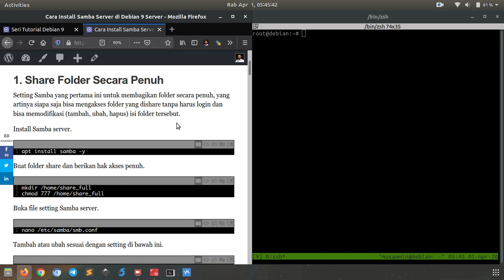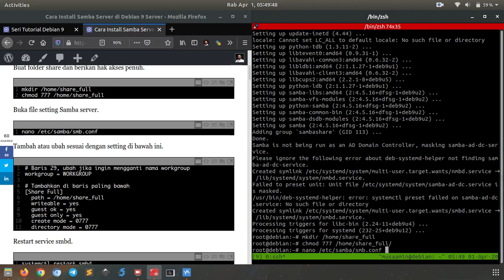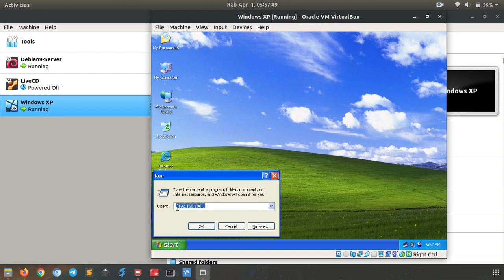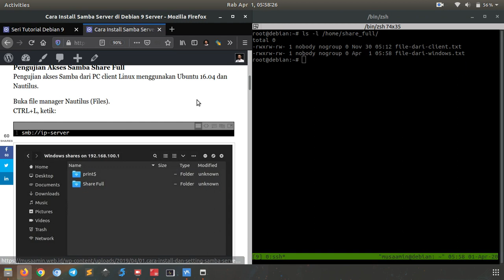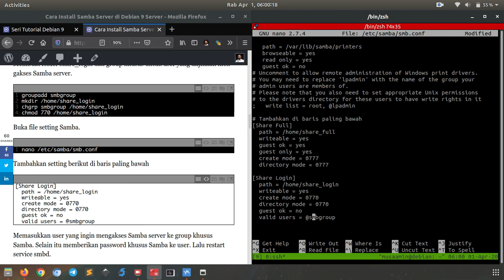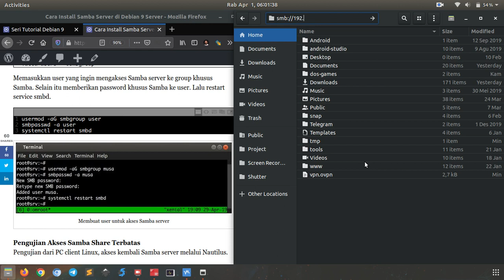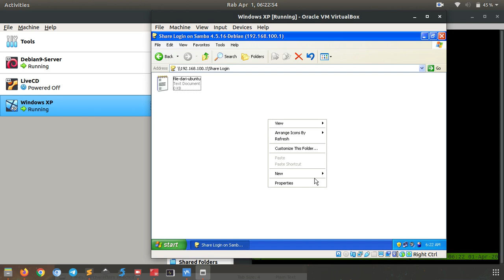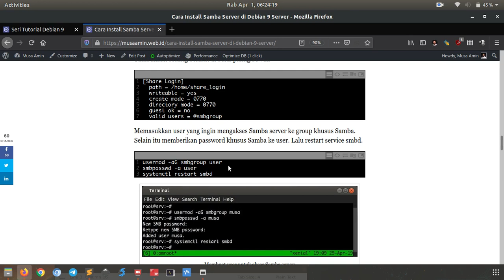Install Samba di Debian 9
Tutorial bagaimana cara install Samba server di Debian 9